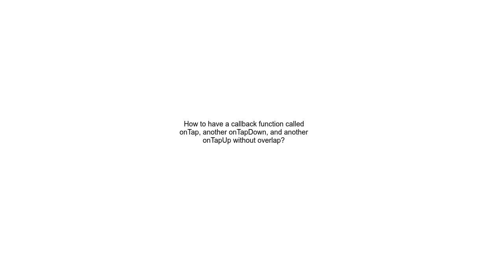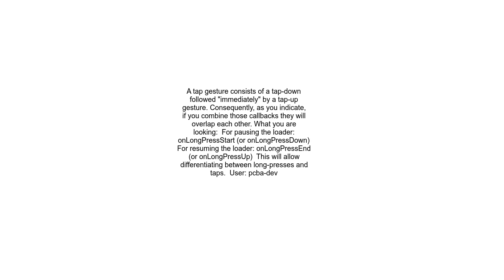How to have a callback function called onTap, another onTapDown, and another onTapUp without overlap